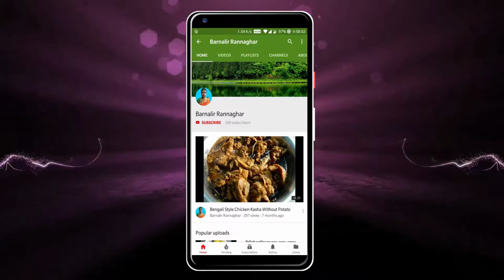কাঁচা ইলিশ এর তেলঝাল সরষেবাটা দিয়ে | Bengali Style Hilsa Fish Recipe